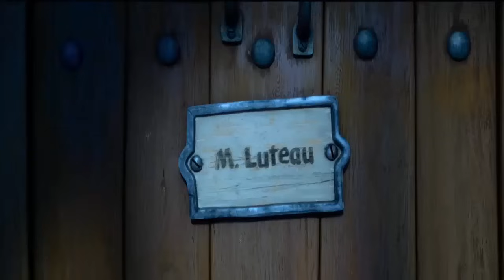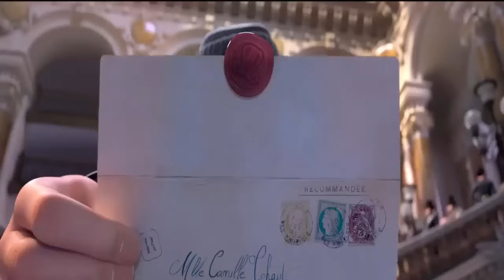Beauty and The Beast 1991 Full Movie English - Animation Movies For Children - Disney Movies 2018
Relatable Videos:
Beauty and The Beast 1991 Full Movie English For Kids - Animation Movies For Children - Disney Movies 2018